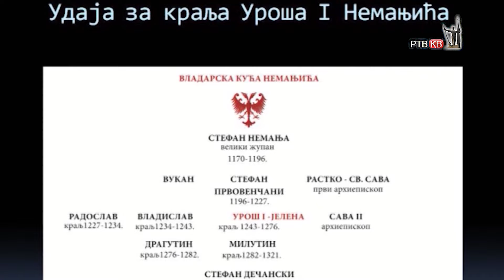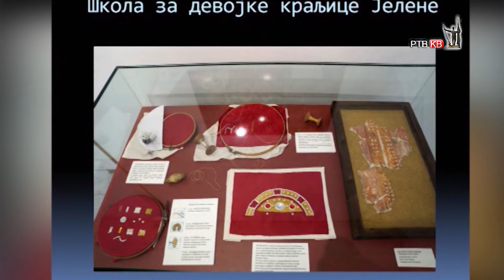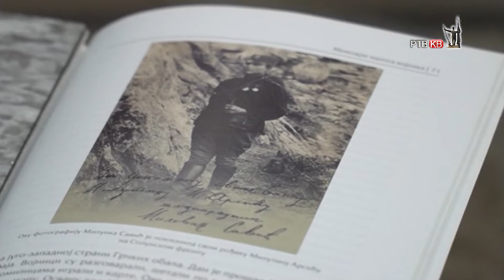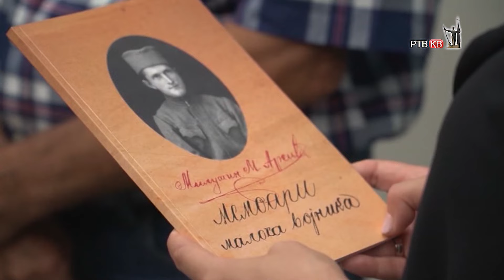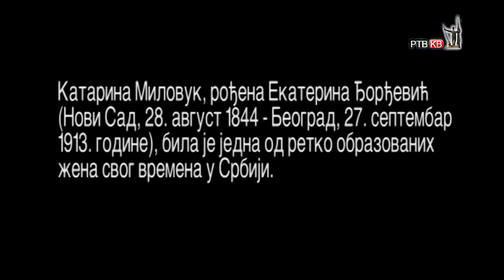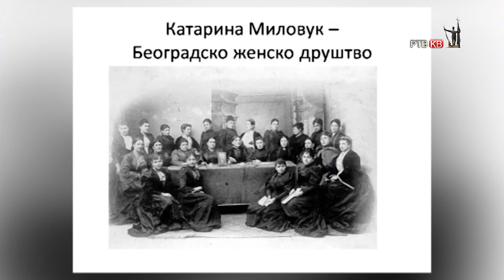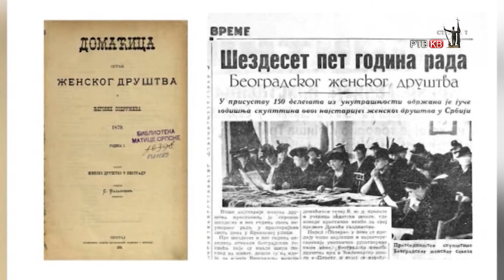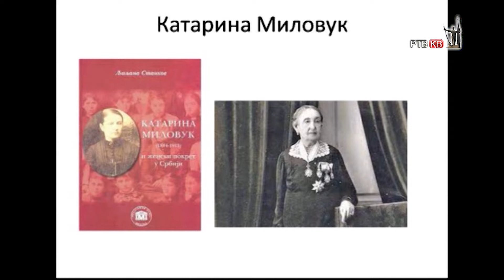Trnovit put do ravnopravnosti 03 Istorija zena u Srbiji